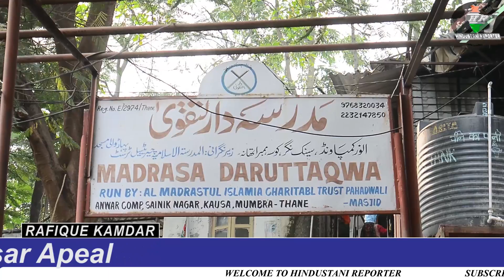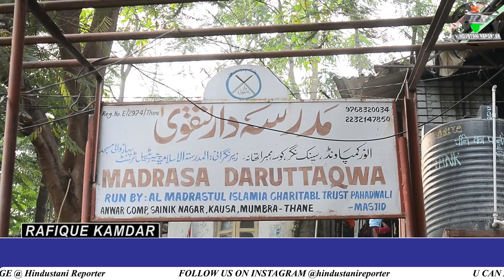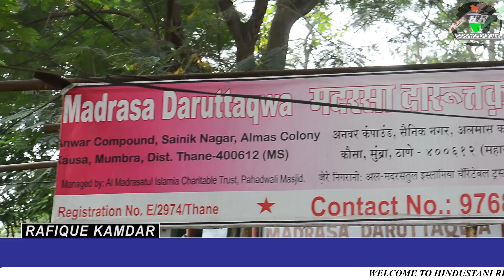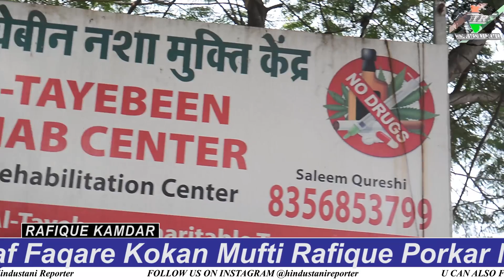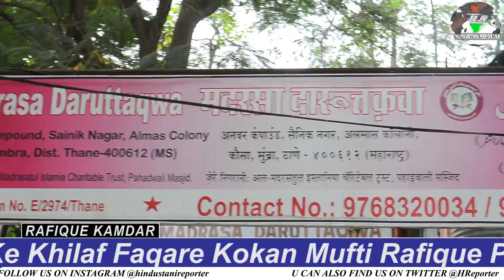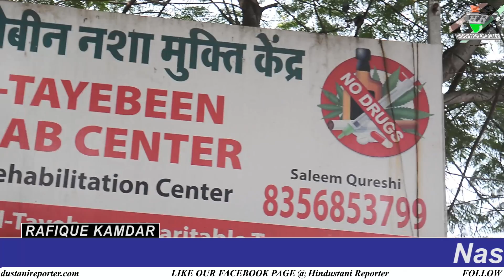Nashe Ke Khilaf Ladaai - Part - 2 | Hindustani Reporter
Nashe Ke Khilaf Ladaai - Part - 2

Nashe Ke Khilaf Faqare Kokan Mufti Rafique Porkar Madani Ki Purasar Apeal